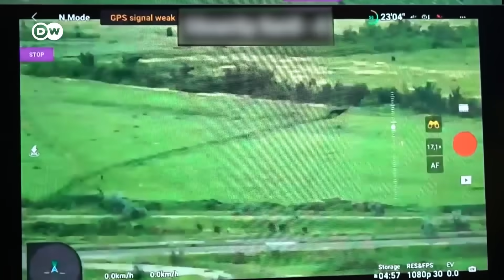Putin advierte a Ucrania de bombas de racimo enviadas por EE. UU.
El Kremlin asegura que si Ucrania usa bombas de racimo contra tropas rusas se reservará el derecho a "acciones idénticas". Según Human Rights Watch, ambos países ya han utilizado este tipo de armamento. Las bombas de racimo están prohibidas por más de 100 países y el jefe de la ONU hizo un llamado para que nunca se utilicen.